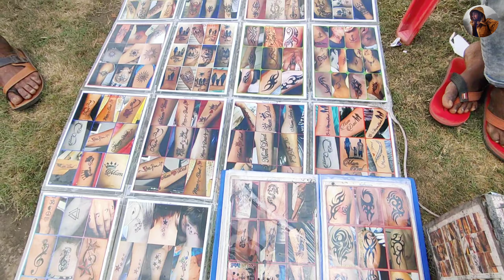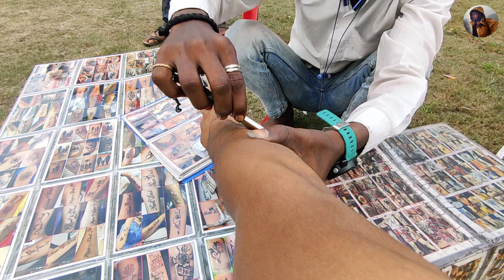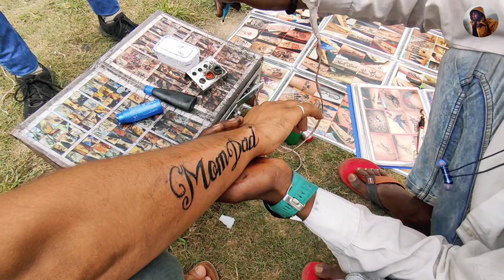Minjar Main Bnaya Taitu 🥰